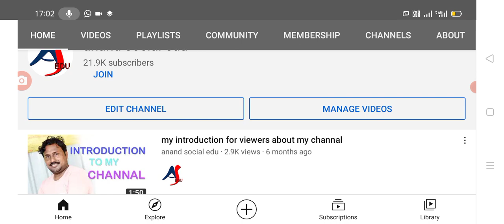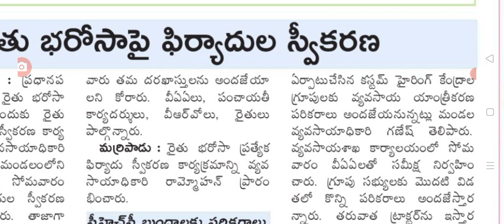AP government started registration for PM Kisan and rythubharosa amount details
Hello everyone today update is AP government started registration PM Kisan saman nidhi and rythubharosa latest update today,@anandsocialedu